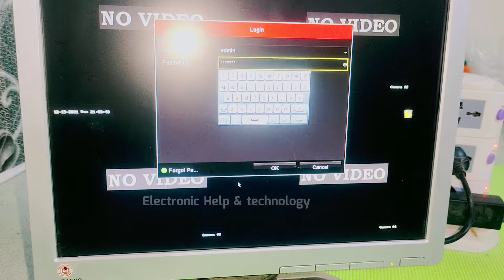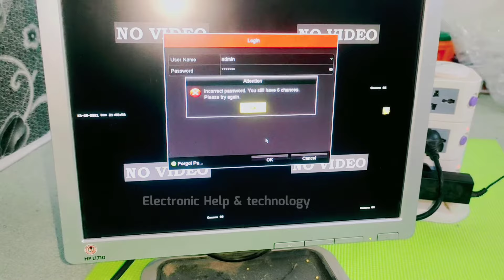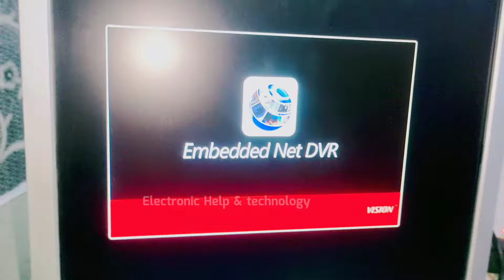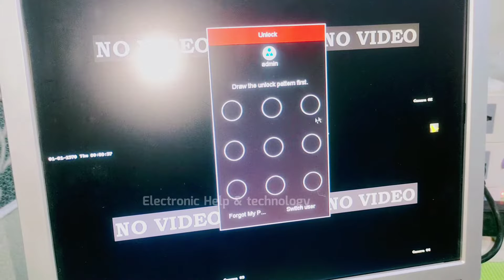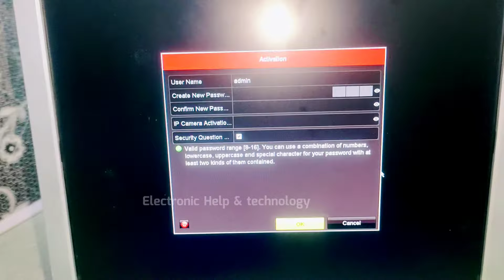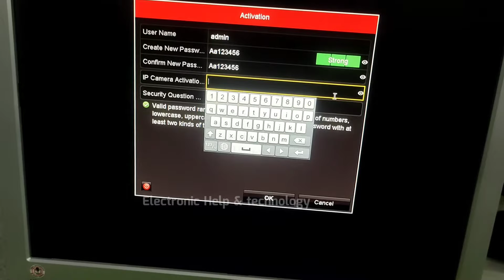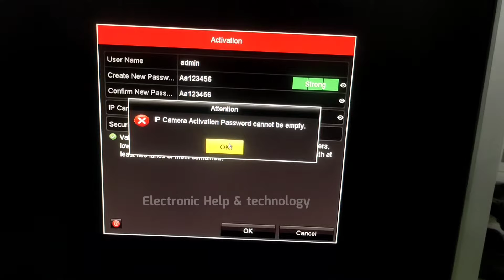How To Recover | Reset HIKVISION DVR/NVR Password Forgetten | Factory DRM Reset HIKVISION DVR